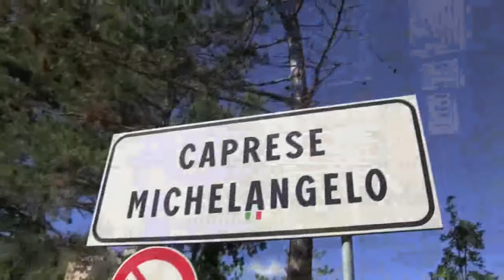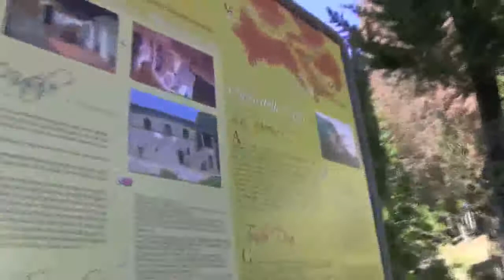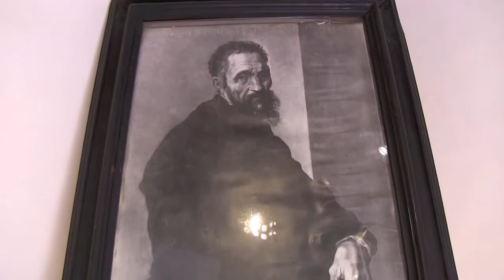Pia Tuccitto - L'Italia di Pia - Michelangelo "Backstage"